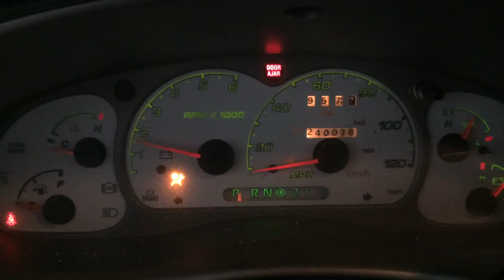18366 Ford Explorer 4.0L SOHC engine run test